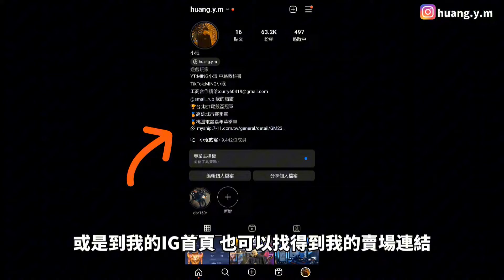【小珉】寫簡體字的造型你接受嗎？悟空雙生新造型特效手感拉滿 還有經典配樂 ！看似無敵的造型只是看似無敵..？